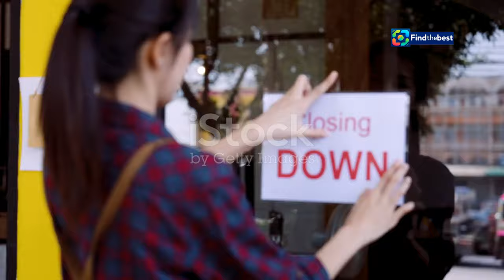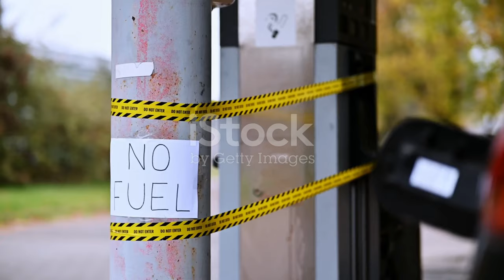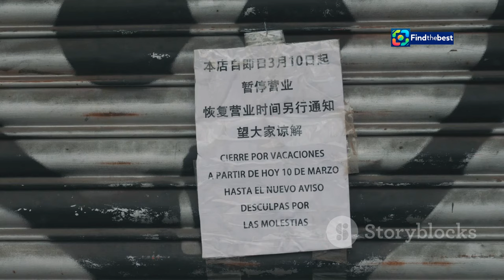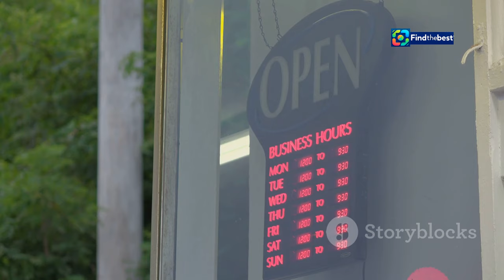Atrium Health`s $70M Investment in Atlanta: What It Means for the Future!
OUTLINE:
00:00:00 ¡Supermercados abiertos hoy en Barcelona!
00:02:13 ¿Y Mercadona?
00:02:49 Carrefour, ¿abierto o cerrado?
00:05:15 Día, la incógnita del día
00:05:47 Aldi, mejor otro día
00:06:16 Lidl también descansa
00:06:48 Supercor al rescate
00:09:00 ¡A disfrutar del día!

🎥✨ In today’s video, we’re diving deep into Atrium Health's monumental $70 million investment in Atlanta's real estate market! 🏙️💵 As the largest hospital operator in North Carolina, Atrium Health is making significant moves to expand its footprint in Georgia, and we’re here to unpack all the details! 📊

👩‍⚕️ **What's Happening?**
Atrium Health has purchased a 40-acre property in Southwest Atlanta, close to the West End light rail station. 🚉 This investment reflects their commitment to improving healthcare access for vulnerable communities in the area.

- **Economic Development:** The investment comes at a time when Southwest Atlanta is seeing a surge in retail and housing developments. 🏘️
- **Community Impact:** Atrium aims to enhance healthcare services in regions with limited access, partnering with Morehouse School of Medicine for a new clinic in East Point! 💊

💬 Join the conversation! What do you think about this investment? How will it change the landscape of healthcare in Atlanta? 👇